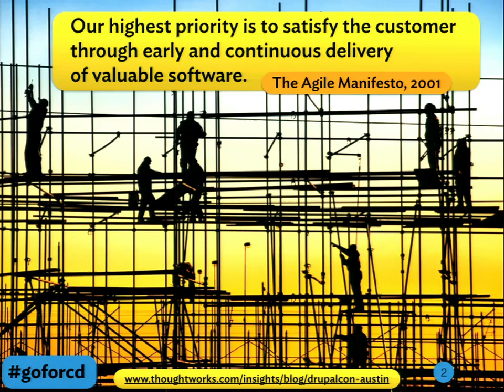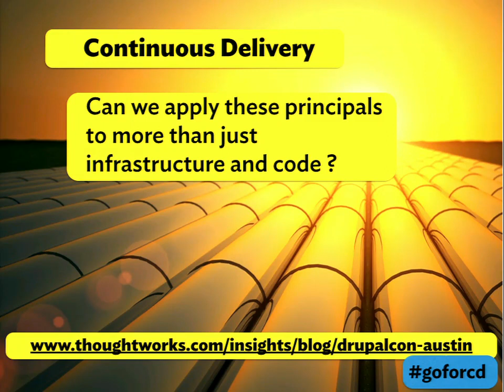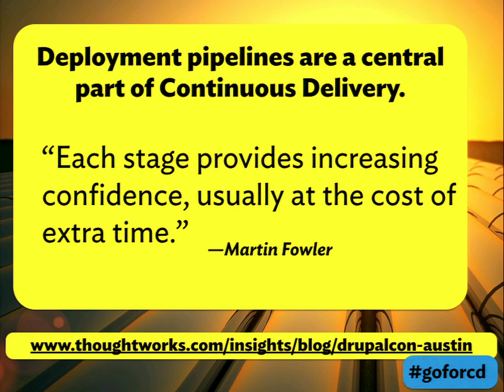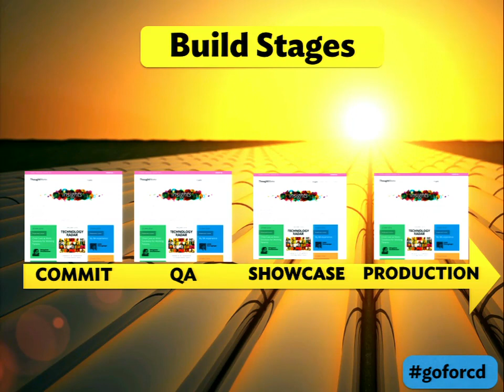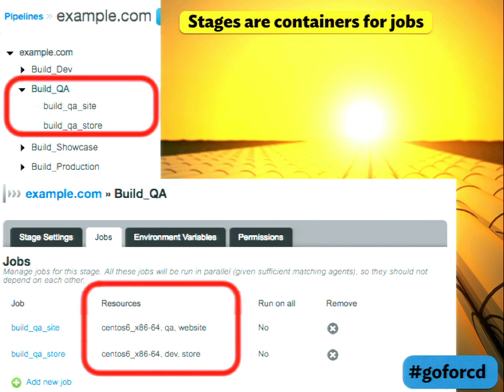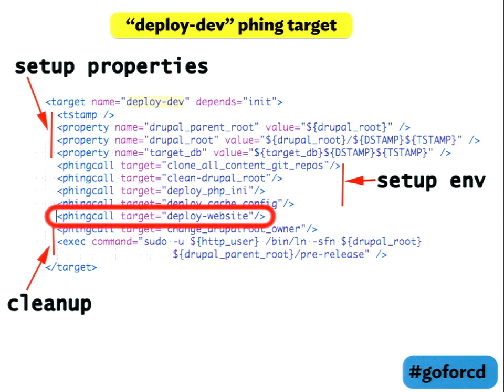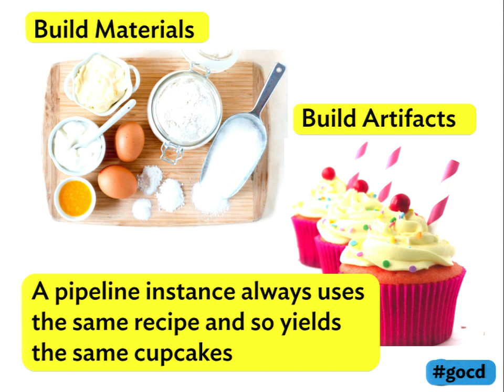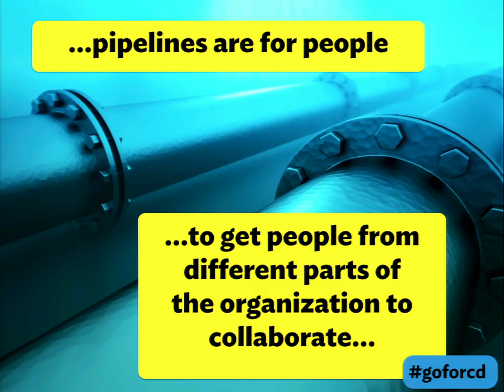DrupalCon Amsterdam 2014: Open Source Enterprise Continuous Delivery with "Go"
Speakers: August1914mirzu
Our goal in this session is to bring enterprise Continuous Delivery (CD) practices to Drupal with a comprehensive walk through of the totally awesome, recently open-sourced CD platform called "Go":   Download Go Open Source.       The “Go” project started as “Cruise Control” in 2001, rooted in the first principle of the Agile Manifesto: “Our highest priority is to satisfy the customer through early and continuous delivery of valuable software”.

Here's some backstory: Jez Humble on "Go" Open Source

We'll start with an outline of the principles of CD practice, and then move right into implementation. The focus of this session is to show just how easy it is to get a Drupal build up and running in “Go”, and along the way illustrate the very nice benefits of delivering in a pipeline. We'll look at why “Go” can be a game changer in bringing stability to agency practice and for selling Drupal into big projects.

We'll cover:

Core concepts of building a Go pipeline

Setting up a delivery pipeline
Configuring Build Materials
Configuring Build Stages
Configuring Build Artifacts
Configuring Jobs
Configuring Tasks
Drill down to familiar Drush commands
Implementing basic principles of CD practice

Test and preview on production before cutting over a release
Zero downtime releases
Safe and easy rollback options
Making the release a business decision rather than technical decision.
Take away objectives

How Go's Trusted Artifacts can take the ambiguity out of the build
How to get your money's worth out of test automation, with an emphasis on BDD
Outstanding support for managing dependencies between different projects.
Devs who use Drush, have some grounding in devops, and at least know what an all-in-code delivery is about are going to take in the most from this session. Even so, there's will be a lot of value in this session for people in less technical roles such as QA, BA and product owner, because CD practice is as much about the interaction of the team as it is about tools and techniques. Everyone on the team needs have some foundation in CD practice and an idea of how those practices map to a delivery pipeline. We'll keep our enthusiasm for the tool in balance with the importance of engaging the whole team in the delivery process.